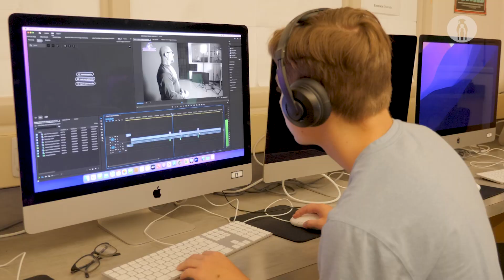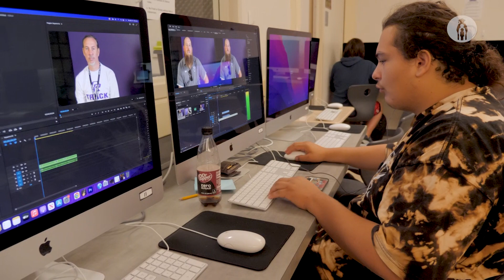Round Rock ISD Video Production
Video Production is one of many Career and Technical Education (CTE) classes offered throughout Round Rock ISD. In this class students learn the ins and outs of how to use a video camera, editing software and how to put together a compelling story.